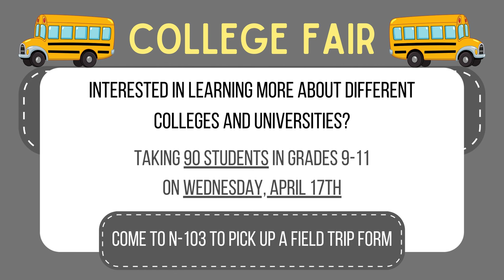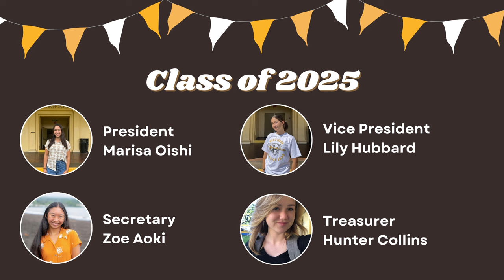04/10/2024 KVIKS News Bulletin